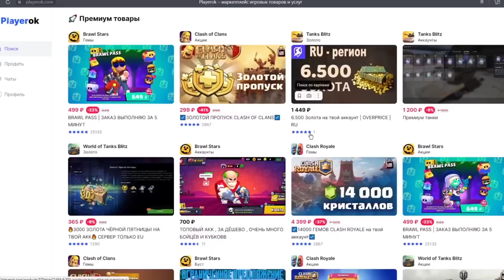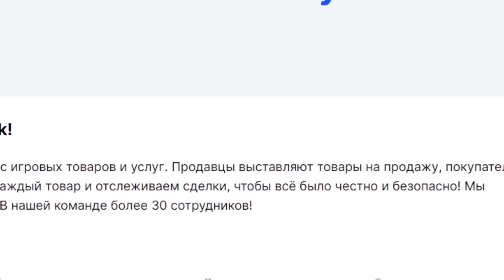СНОВА БЫСТРО ФАРМИМ РАДИАЦИЮ НА 5 КАРТЕ В НОВОМ МЕТРО РОЯЛЬ, ЛЕГКИЙ METRO ROYALE, PUBG MOBILE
– Купить UC в PUBG Mobile

Честно, быстро, без скама. Ждём вас :)